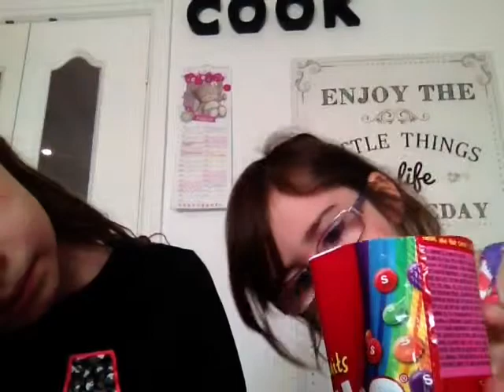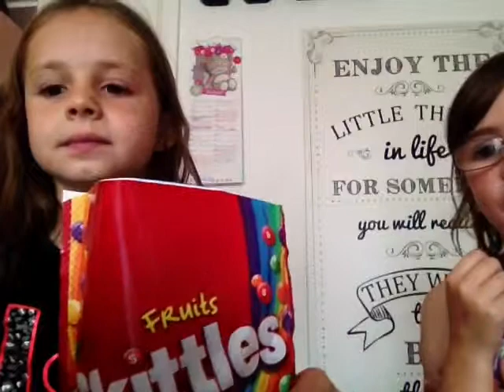The weird skittle challenge